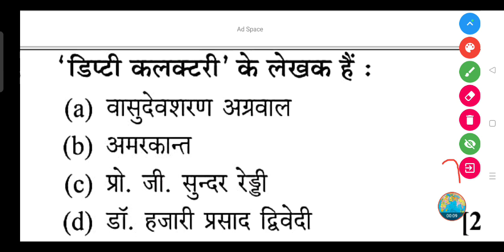'डिप्टी कलक्टरी' के लेखक कौन हैं :- (a) वासुदेवशरण अग्रवाल (b) अमरकान्त (c) प्रो. जी. सुन्दर रेड्डी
'डिप्टी कलक्टरी' के लेखक हैं :

(a) वासुदेवशरण अग्रवाल

(b) अमरकान्त

(d) डॉ. हजारी प्रसाद द्विवेदी